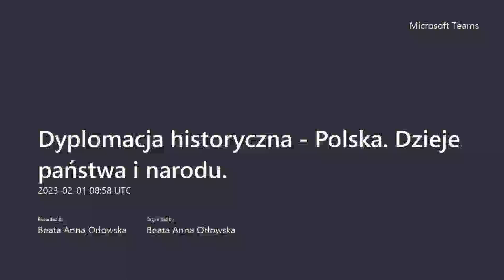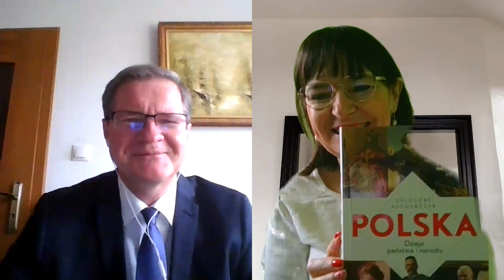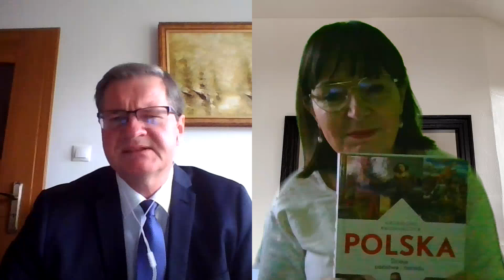Dyplomacja historyczna - Polska Dzieje państwa i narodu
rozmowa z prof. dr hab. Grzegorzem Kucharczykiem